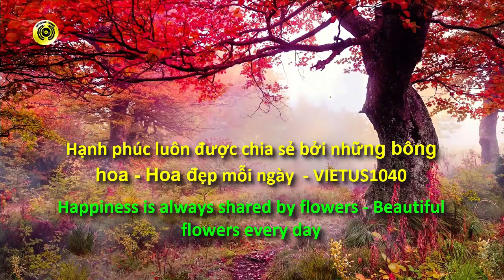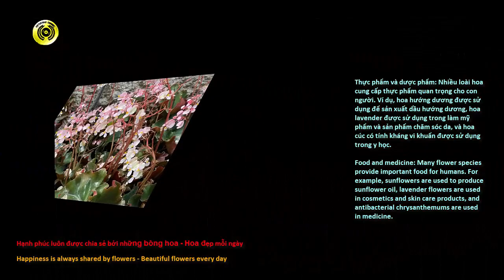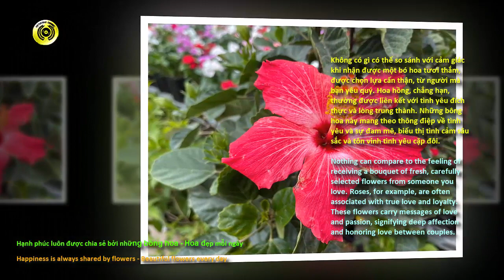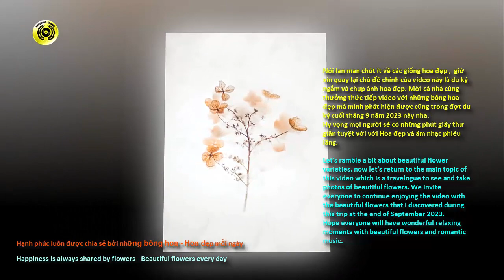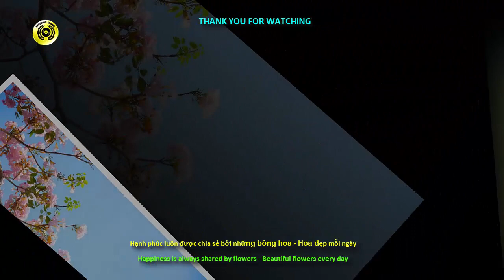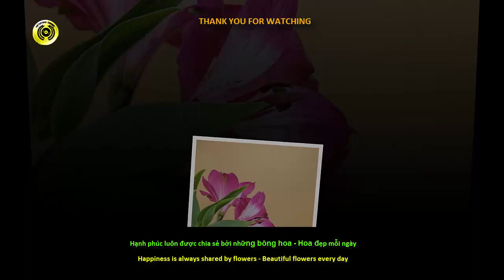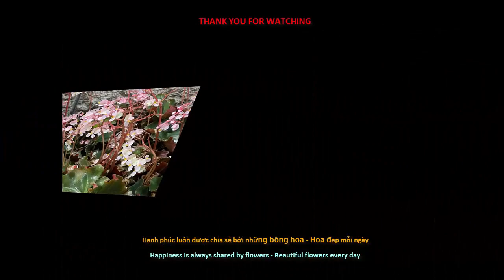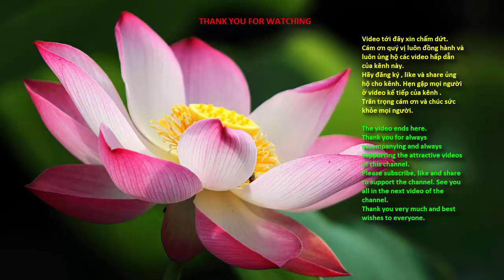Hạnh phúc luôn được chia sẻ bởi những bông hoa - Hoa đẹp mỗi ngày - VIETUS1040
Happiness is always shared by flowers - Beautiful flowers every day - VIETUS1040.
hoa moi ngay # hoa dep moi ngay # du lich # goc nguoi yeu hoa # VIETUS1040
Chào mừng các bạn đã đến với kênh VIETUS1040. Chúc cả nhà luôn bình an, và nhiều may mắn trong cuộc sống. Cám ơn mọi người luôn đồng hành với chúng tôi qua từng video.
Đây là loạt video mới của kênh VIETUS1040, trong chủ đề " Hoa đẹp mỗi ngày" hy vọng sẽ mang đến luồng gió mới để mọi người cùng thưởng thức và có những ý niệm mới về vẻ đẹp của Hoa.
Như chúng ta đã biết Hoa đã tồn tại trên trái đất hàng triệu năm và luôn là một phần quan trọng của cuộc sống của con người. Vẻ đẹp của các loài hoa không chỉ nằm ở sự tươi mới và sắc màu của chúng mà còn ẩn chứa những giá trị tinh thần và ý nghĩa sâu sắc. Loài hoa đóng vai trò không thể thiếu trong cuộc sống hàng ngày của chúng ta, không chỉ vì khả năng làm cho môi trường trở nên tươi đẹp hơn mà còn vì những lợi ích vượt ra ngoài cái nhìn bề ngoài. Trong đoạn văn này, chúng ta sẽ khám phá vẻ đẹp và ích lợi của các loài hoa đối với cuộc sống con người ngày nay.

Bạn nghĩ gì về vẻ đẹp của các loài hoa:

Mỗi loài hoa đều có một vẻ đẹp riêng biệt, từ những bông hoa nhỏ xinh, nhẹ nhàng và dễ thương như hoa cúc, hoa cỏ dại, cho đến những bông hoa lớn lộn, quyến rũ như hoa hồng và hoa lan. Sắc màu của hoa là một phần quan trọng tạo nên vẻ đẹp của chúng. Hoa có thể có màu sắc tươi sáng như đỏ, vàng, xanh lá cây, hoặc màu pastel nhẹ nhàng như hồng, tím, và xanh dương. Những sắc màu này không chỉ làm cho mắt chúng ta thích thú mà còn góp phần tạo nên một môi trường sống thú vị và đa dạng.
Hoa không chỉ là một phần của cuộc sống hàng ngày của con người mà còn đóng vai trò quan trọng trong nghiên cứu khoa học. Dưới đây là một số ích lợi quan trọng của hoa trong lĩnh vực này:
Nghiên cứu thực vật học: Hoa là một phần không thể thiếu trong nghiên cứu thực vật học, giúp nhà khoa học hiểu rõ về cấu trúc, phát triển, và chu kỳ sống của thực vật. Qua việc nghiên cứu hoa, họ có thể xác định các đặc điểm di truyền, khả năng thích ứng và sự biến đổi của cây cối trong môi trường khác nhau.
Nghiên cứu sinh học và sự đa dạng sinh học: Hoa là một phần quan trọng của hệ sinh thái và cung cấp thức ăn cho nhiều loài động vật và côn trùng. Những nghiên cứu về tương tác giữa các loài trong môi trường tự nhiên thường dựa vào quan sát về cách các loài hoa thu hút và hỗ trợ sự đa dạng sinh học.
Nói lan man chút ít về các giống hoa đẹp ,  giờ xin quay lại chủ đề chính của video này là du ký ngắm và chụp ảnh hoa đẹp. Mời cả nhà cùng thưởng thức tiếp video với những bông hoa đẹp mà mình phát hiện được cũng trong đợt du ký cuối tháng 9 năm 2023 này nha.
Hy vọng mọi người sẽ có những phút giây thư giãn tuyệt vời với Hoa đẹp và âm nhạc phiêu lãng.

Video tới đây là kết thúc.